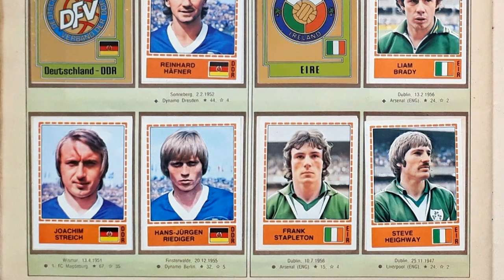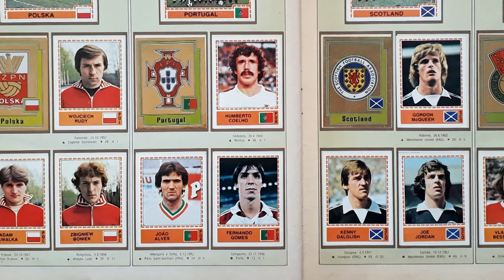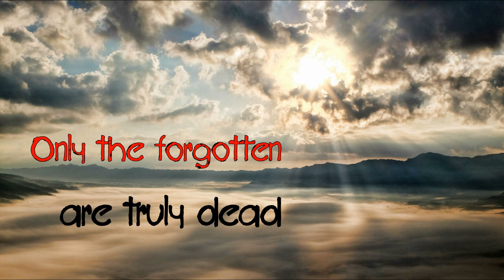R.I.P. Dead football players in Panini UEFA Euro Album "Europa 80" (PART 4/5) 2022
This is a tribute video to the deceased football players, who are featured in the Panini UEFA Euro Album "Europa 80".

Part 4 of 5 shows the players, who died in 2022, in chronological order of their date of death.